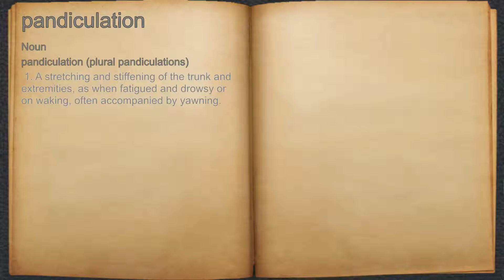What does pandiculation mean?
A spoken definition of pandiculation.

Intro Sound:
Typewriter - Tamskp